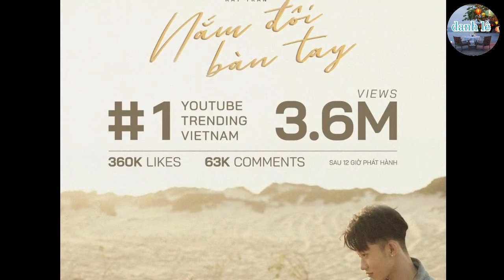NẮM ĐÔI BÀN TAY |phân cảnh Hậu Trường MV | KAY TRẦN- MTP | phân tích nội dung MV MUSIC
Vào tối qua 2/7, M-TP Entertainment cũng đã công bố thống kê sau 1 giờ phát hành. Đạt 1.2 triệu lượt xem trên Youtube, có khoảng 89.000 lượt xem công chiếu và 168.000 lượt yêu thích cùng 31.000 bình luận dành cho nam ca sĩ.
Sau khoảng hơn nửa ngày kể từ khi ra mắt, vào sáng hôm nay (3/7), MV Nắm Đôi Bàn Tay của Kay Trần chính thức debut ngay tại vị trí top 1 trending YouTube với trên 3,3 triệu lượt xem và hơn 366 nghìn lượt thích. Đây cũng chính là sản phẩm âm nhạc đầu tiên của Kay Trần vươn lên vị trí cao nhất trên tab thịnh hành.

👍đây là kênh chuyên đăng tải các video ẩm thực ,giải trí ,thông tin ,cuộc sống ,youtube nhằm mang đến cho các bạn và quí kháng giả những hướng dẫn hay ,bổ ích và những phút giây thư giản sau một ngày làm việc mệt mỏi ...😍😍😍

👉 Nếu các bạn và quí kháng giả yêu thích và quan tâm thì hãy nhấn nút ĐĂNG KÝ kênh để ủng hộ và theo dõi DANH LÊ  nhé ... chân thành cảm ơn mọi người RẤT nhiều nha .!😍😍😍

©️ Đây Là Video Gốc Bản Quyền Thuộc Về  Danh Lê .
©️ Copyright by  Danh Lê 👉 Do not Reup